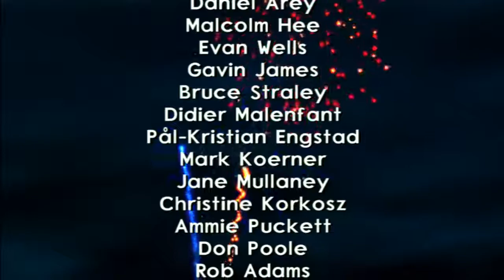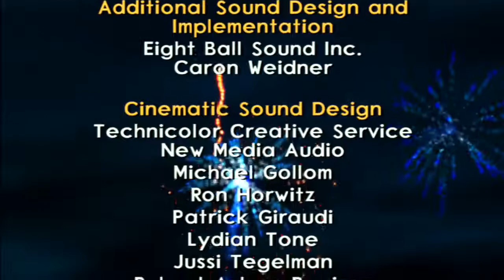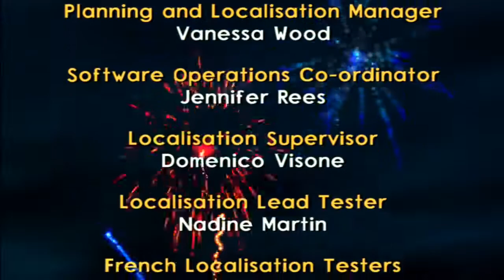Let's Play: Jak II (Part 20) (Jak and Daxter Collection) - ENDING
In this video, I reach the ending of Jak II.  Watch what happens when I take on the leader of the Metal Heads!

Comment Section Etiquette: I love responding to anybody who leaves a comment on my videos!  But if you want to get my attention, being mean is not the way to go.  Don't expect me to respond to you if you don't have anything nice to say.

Credits: